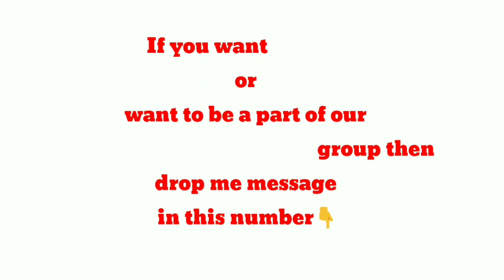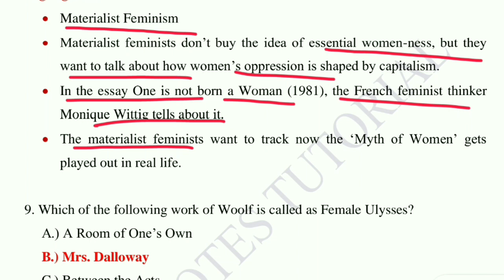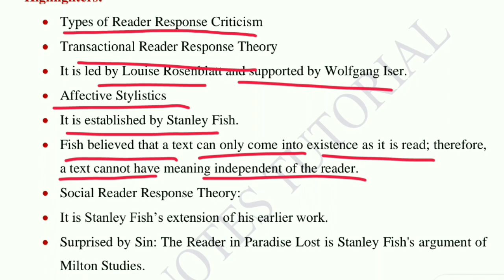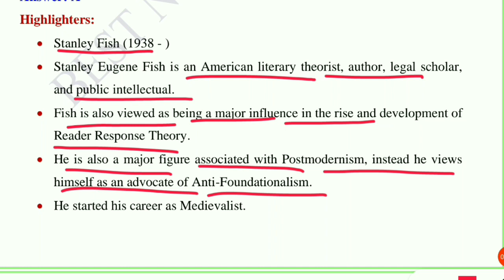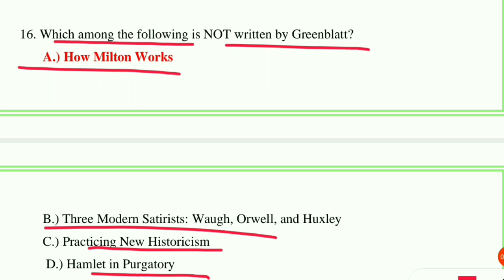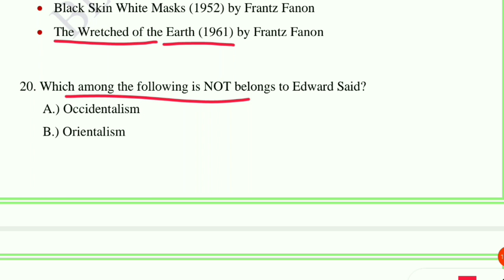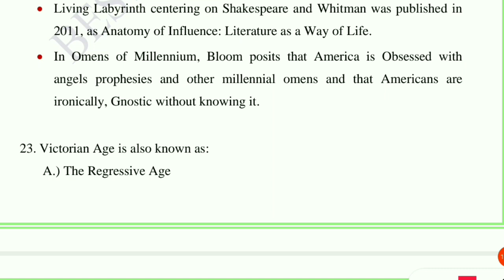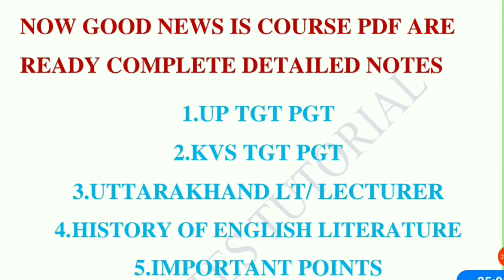PAST YEAR QUESTION PAPER mcq VERY IMPORTANT MULTIPLE CHOICE QUESTIONS AND ANSWERS IN TODAY'S CLASS